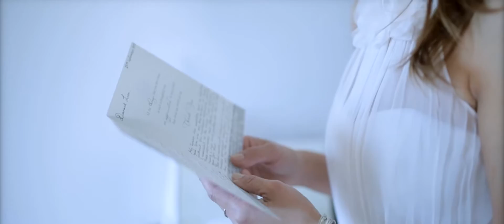Michael and Janice Wedding Highlights